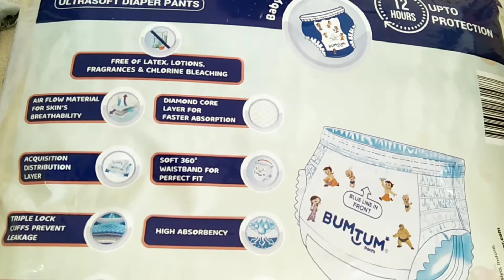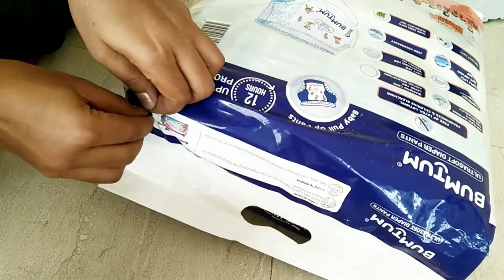Bumtum Baby Diaper ( Chhota Bheem Print ) M Size ✨ flipkart